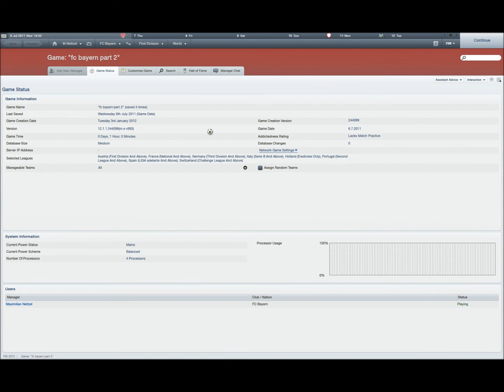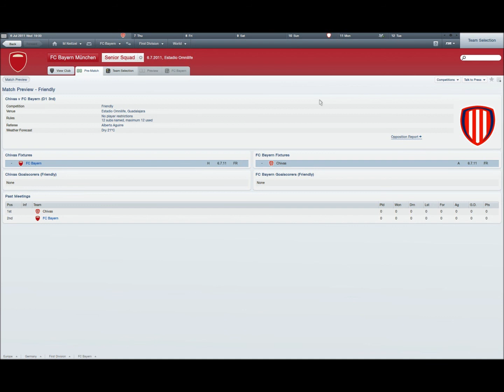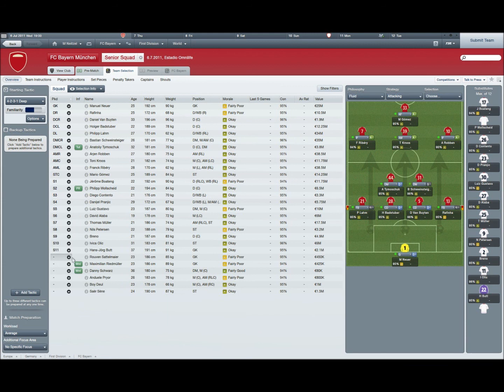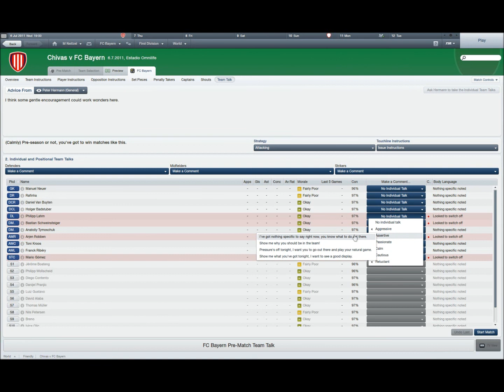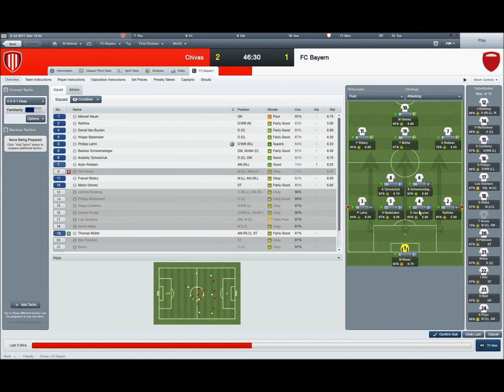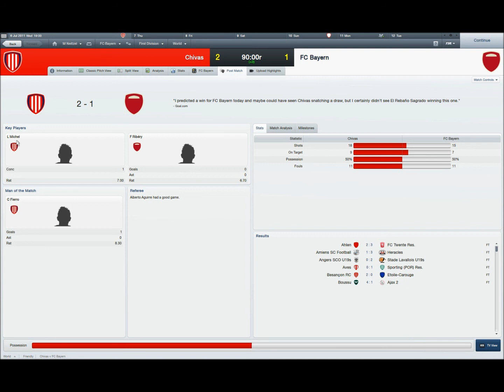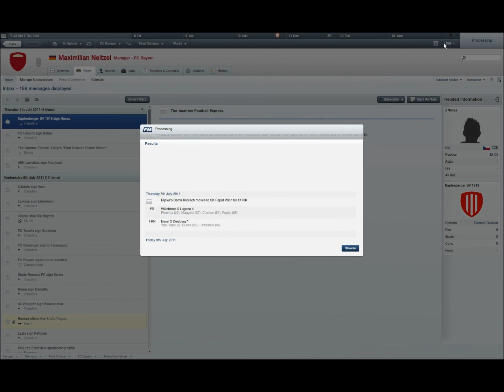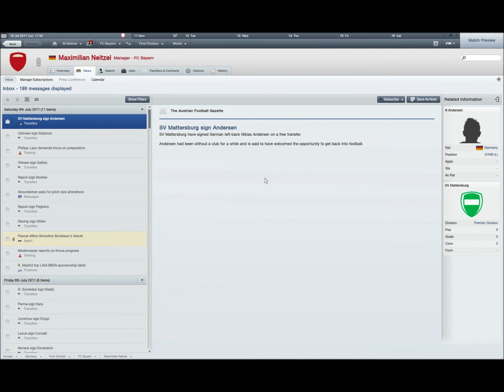Football Manager 2012 Let's Play - Part 3 - vs Chivas (Vorbereitungsspiel)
In diesem Part zeige ich euch den 3D modus mit dem Testspiel gegen Chivas. Im nächsten Part werden wir dann gegen den HSV in einem weiteren und letzten Test antreten.

let's play football manager 2012 fc bayern münchen bundesliga saison fm 12 fußball